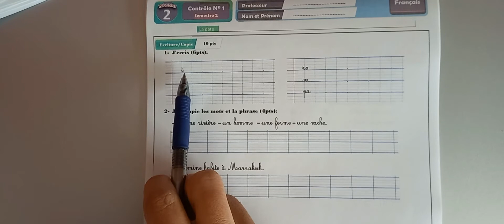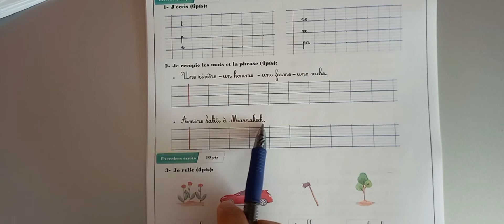Epreuve de Français 2AEP Palier 3 Semestre 2 المستوى الثاني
رابط التحميل
programme de français,cours de français,français,enseigner le français,l'apprentissage de